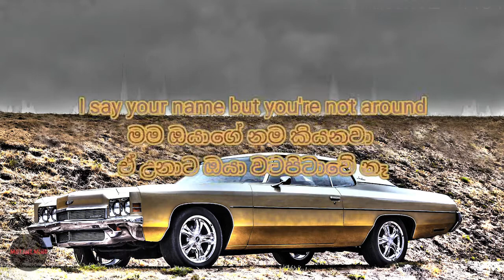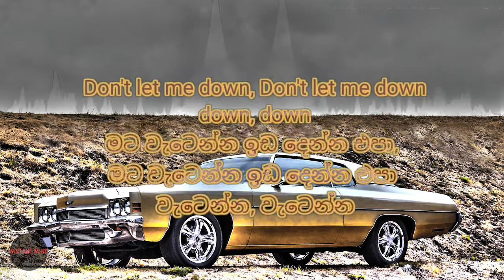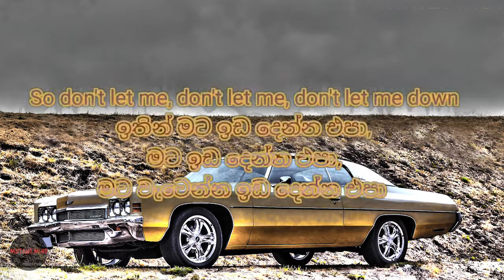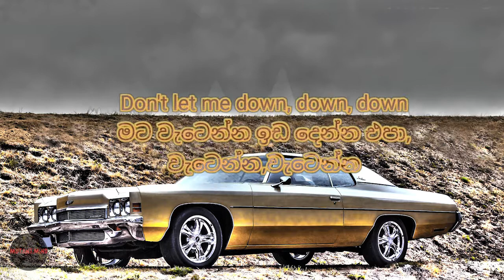මට වැටෙන්න ඉඩ දෙන්න එපා,The Chainsmokers - Don't Let Me Down ft. Daya (lyrics)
ABOUT ME

I'm Sri Lankan,I Love English

FOLLOW ME AND

TEXT ME ;P

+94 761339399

Don't Let Me Down Lyrics

Source: LyricFind
Songwriters: Andrew Taggart / Scott Harris / Emily Schwartz
Don't Let Me Down lyrics © Sony/ATV Music Publishing LLC, Kobalt Music Publishing Ltd., Concord Music Publishing LLC